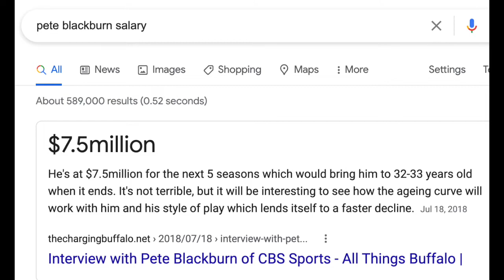CINNAMON TOAST SNAKE OIL: It’s Wednesday and it’s Monday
We guess who wrote what about the Cinnamon Toast Crunch/shrimp fiasco. A Jeopardy! guest host might be a snake oil salesman. Trumpet players have supreme posture.  Google thinks Pete has a high AAV. DJ recommends baths. Music is back.